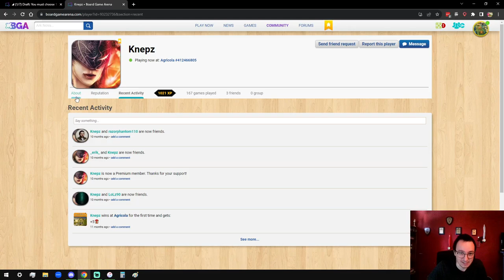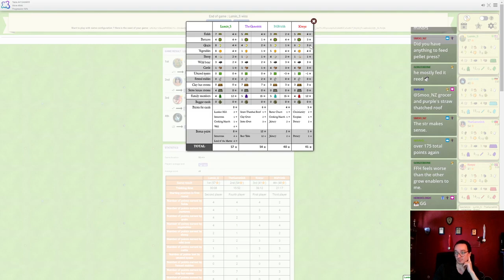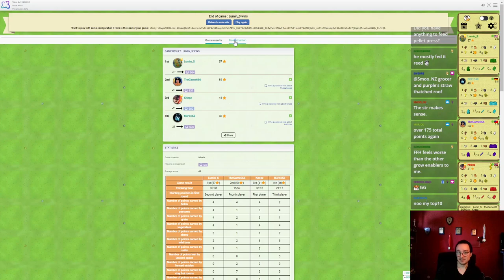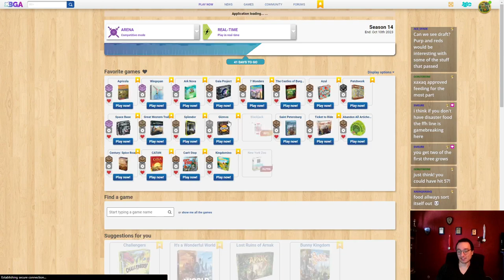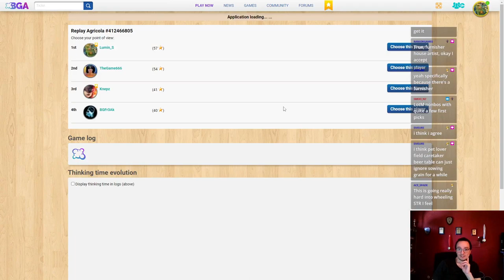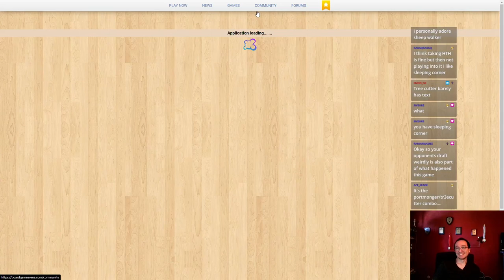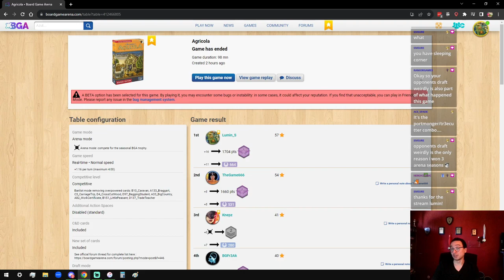"A Very Principled Game From You, Lumin"